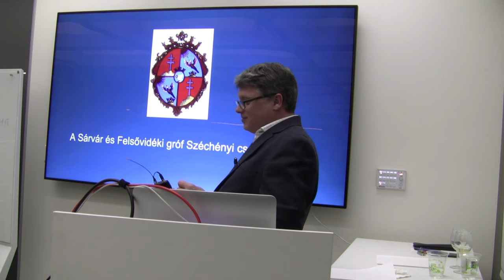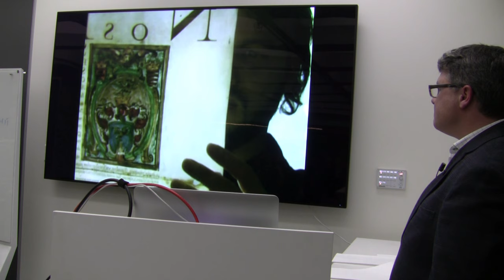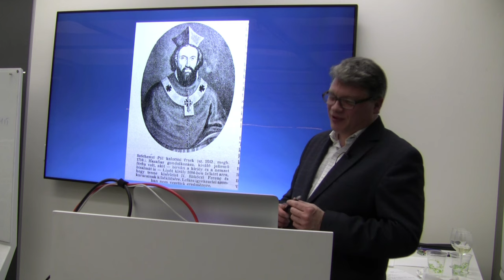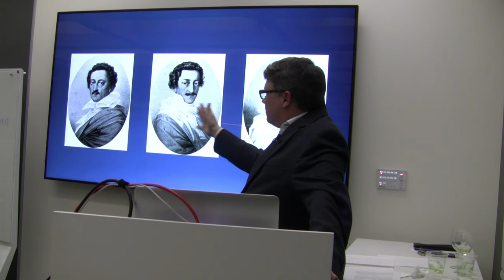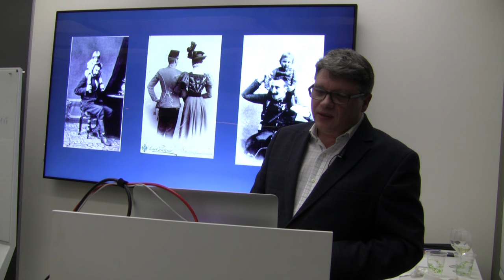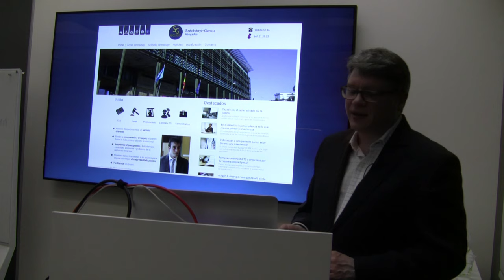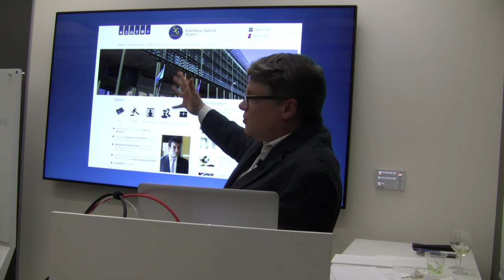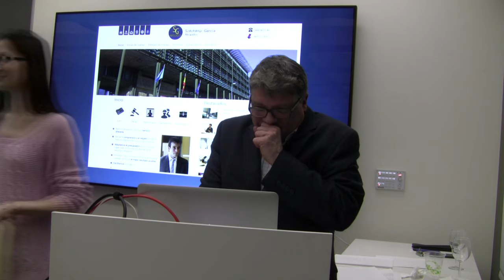Boston Tudosklub: Széchényi Péter, marcius 11, 2016.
Az előadás címe: A Sárvár-Félsővidéki gróf Széchényi család története

Az előadóról:  Széchényi Péter a Széchényi család tagja, aki mint laikus történész bebizonyítja, hogy még mindíg nem érti, . . . véletlenül beleszületni ebbe a családba hogyan is történhetett vele.

Széchényi Péter New Yorkban született a hatvanas években, édesapja a barcsi születésű gróf Széchényi László, édesanyja, Kassán született báróné Schell-Bauchlott Terézia. Peter, 1989-ben, Budapestre áttelepedett, majd tíz évig élt Magyarországon. Több pályán dolgozott, de legnagyobb szerencséjének azt érezte, mikor Székely Orsolya filmrendezővel dolgozott egy Széchényi témájú film trilógiáján. Ennek köszönhetően, mélyen bele tudott merülni a család múltjába és párhuzamosan megtanulta Magyarország történelmét, mindenféle dolgozat írás és vizsga nélkül.

Az előadásról: A Széchényi család hírneve a magyar történelemben a rendkivuli tehetségu gróf Széchényi Istvánnak köszönhető, akinek briliáns szelleme és hazafias munkásságának eredményei életben maradtak a viharos huszadik századon at, és hatasai mind a mai napig is tapasztalhatók. Bártfai-Szabó László történész kutatása alapján, amit az 1900-as évek első évtizedében végzett, kimutatja, hogy István gróf munkassaga nem a semmibol született, hanem egy hosszú családi hagyományt vitt tovább a maga módján. Az előadáson meghallgathatjuk a legkorábbról ismert Széchényiek, -katonák, várkapitányok, szerzetesek múltját, akik hűen szolgálták generációkon át a hatalmon levő királyokat és gazdálkodási vénájukkal gyarapították a család vagyonát a 19. század elejéig, mikor Széchényi Ferenc a felvilágosodás szellemeben megalapitotta az Országos Széchényi Könyvtárat. Ferenc gróf fiai, Lajos, Pal es István után, láthatjuk a család terjedését es növekedését, majd a birtokok felaprózódásait, osztályellenesnek valo kikialtasukat.  Mindezek utan elkoboztak vagyonukat, hontalanna valtak, es szetszorodtak a nagyvilagban, ahol a 21-ik szazad vilagpolgaraiva valtak.

A film bejátszás Székely Orsolya, Balázs Béla díjas rendező "Nomen est Omen" című filmjéből való (1991). A filmben szerepel Széchényi Antal és Széchényi Péter.

"Megis kisüt a nap," az említett Széchényi László által írt könyv Magyarországon töltött gyermekkoráról és háború alatti meneküléséről angol nyelvű változata "Visions of Utopia" címmel itt megvásárolható
A magyar nyelvű változata az interneten néha található nehány antikvárium weboldalán keresztül.